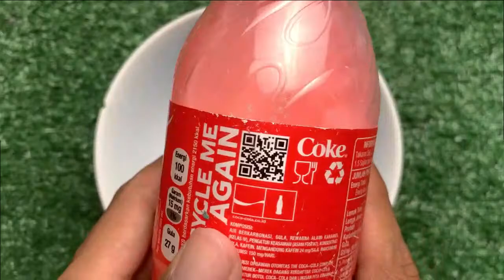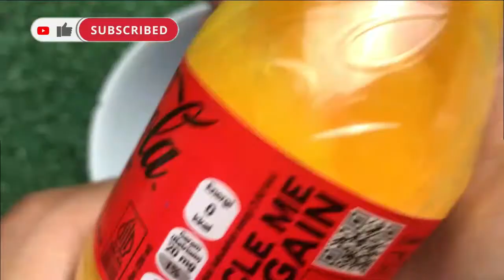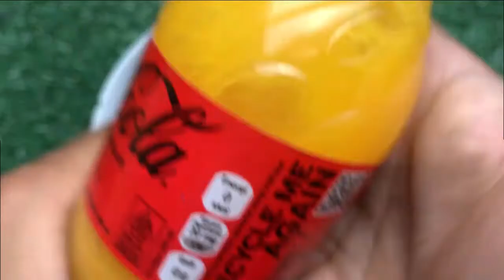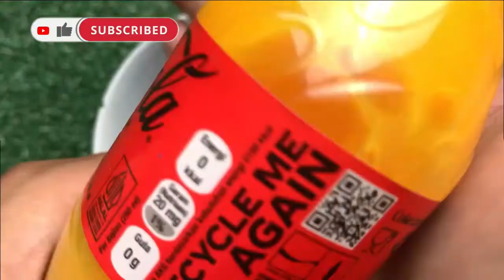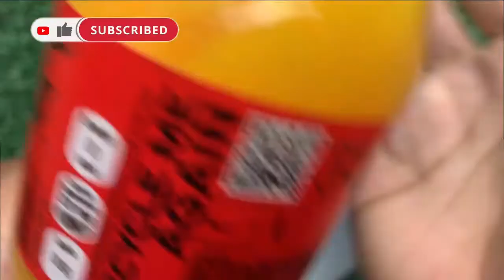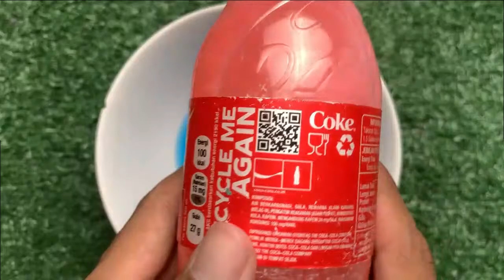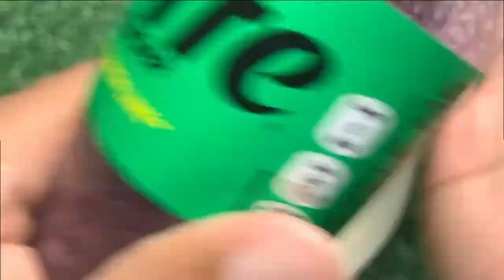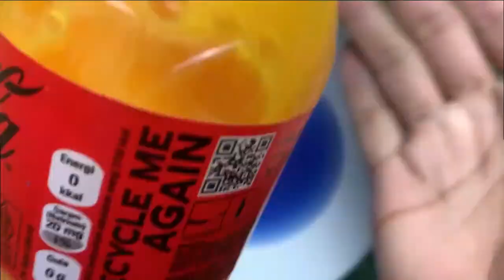Satisfying Video | Rainbow Mixing All Candy mini box funny & ASMR Candy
Experiment : Big Coca Cola, Fanta , Pepsi , Sprite, Mirinda & Other Sodas Cans VS candy